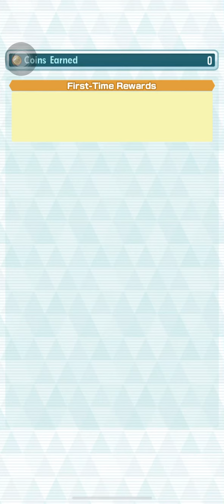Pokémon Masters EX Throwback Challenge Rental Battle Event Part 4